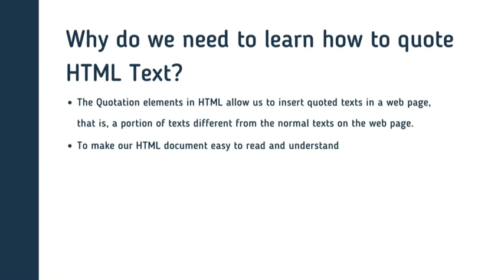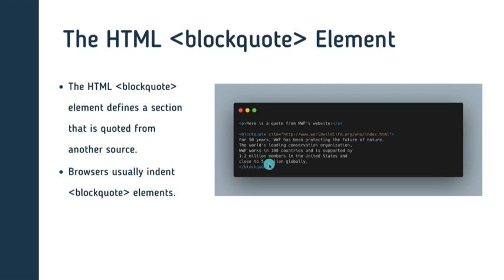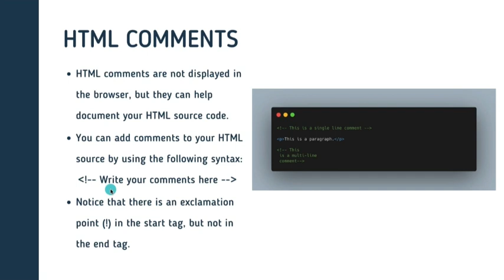10 HTML Quotation & Comments | HTML Basics